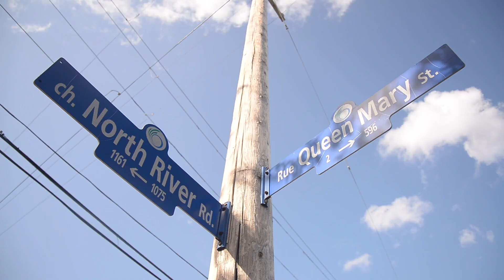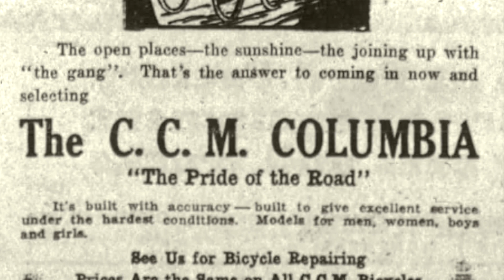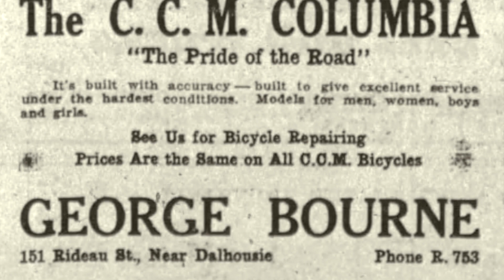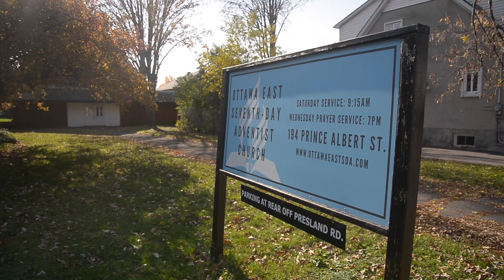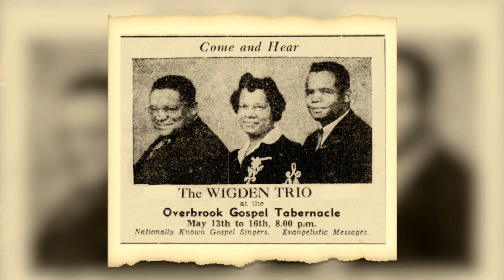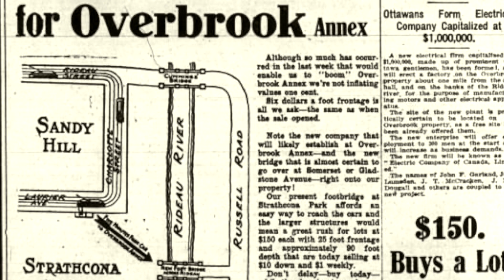Glady Wicker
Glady Wicker recounting historical events and personal experiences, in Gloucester, Ottawa.
This film was funded by the City of Ottawa and the Gloucester Historical Society.